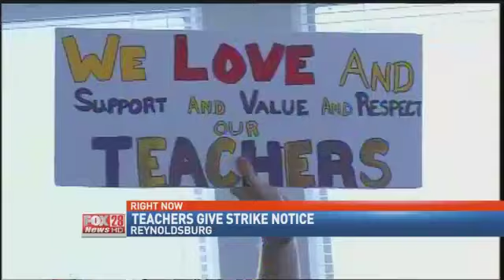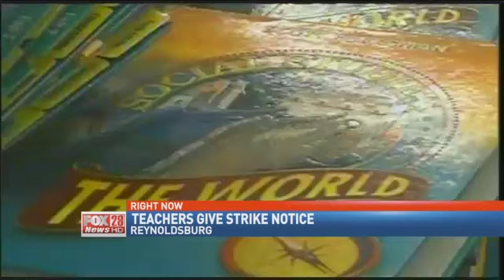Parents March to Superintendent's Office After%2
REYNOLDSBURG (Rob Wells) -- Dozens of parents lined up outside the Reynoldsburg School Superintendent's office Monday night to voice concerns one by one over a potential strike in the district.

Monday, teachers approved a ten day strike notice that would affect 350 staff in the district. Educators have been working without a contract since the end of July,  and said no to another proposal Sunday.

Representatives of the Reynoldsburg Teachers Association say that sticking points include salaries, class size, and learning tools for the 7,000 students in the district. Superintendent Tina Thomas-Manning says she's still hopeful a deal will be reached to avert a strike, but says the district has lined up substitute teachers in case.

Meanwhile, a Michigan company has been hired to handle the strike, which would be the first of its kind in the district since the 1970's, according to school spokesperson.